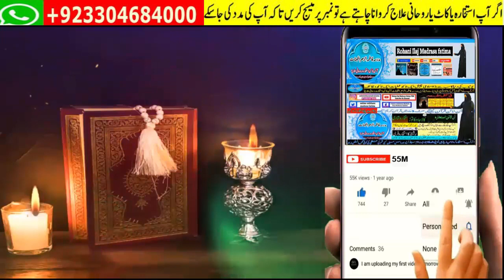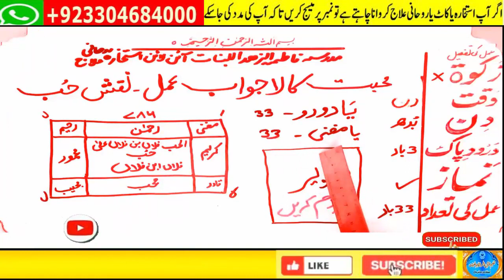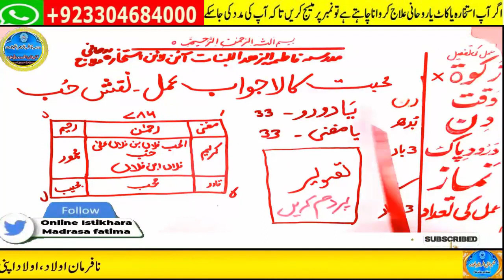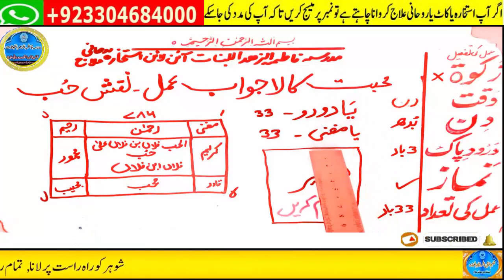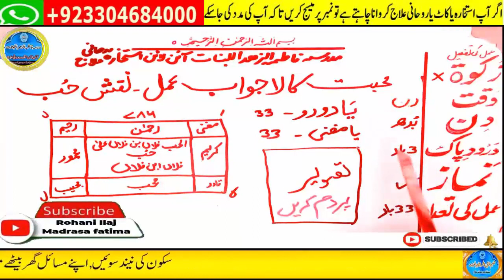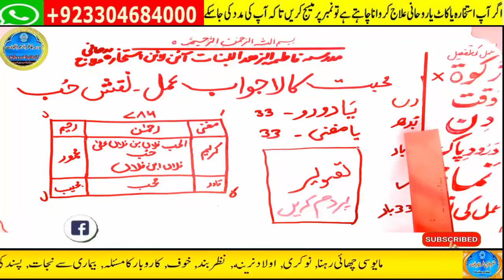wazifa for love,dua for love,wazifa for love marriage,mohabbat ka wazifa,ya wadoodo ka wazifa for l